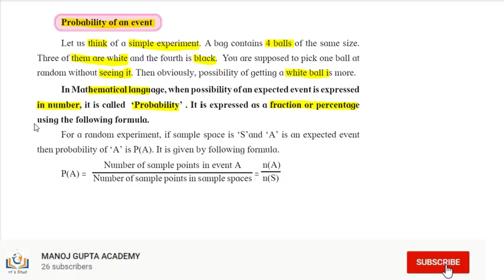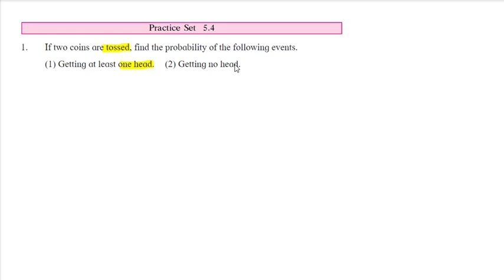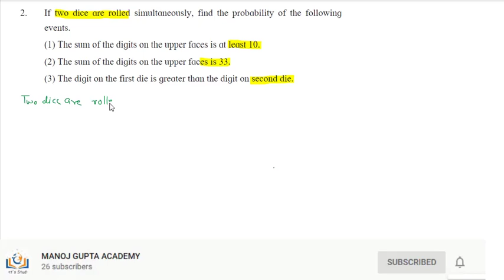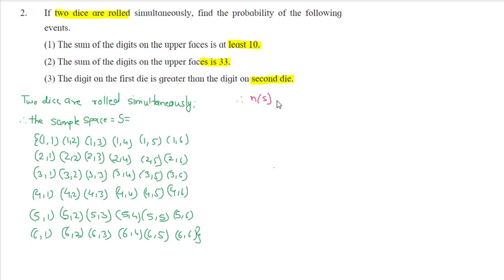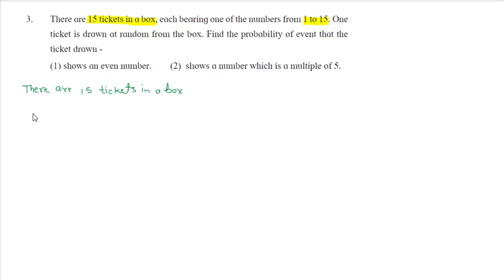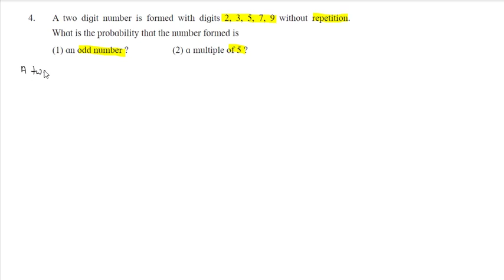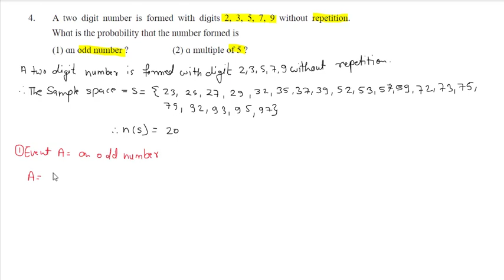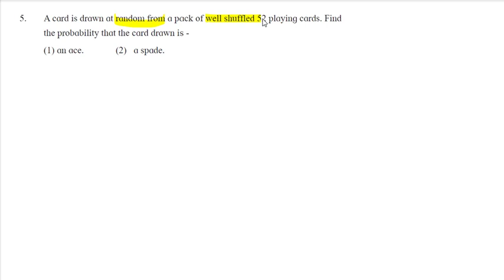Practice set 5.4 II Class 10 II Algebra (Maths 1) II Probability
Hello Friends

Probability  Class 10 Algebra (Maths I) Practice Set 5.4
Basic Concept    And Practice Set 5.4